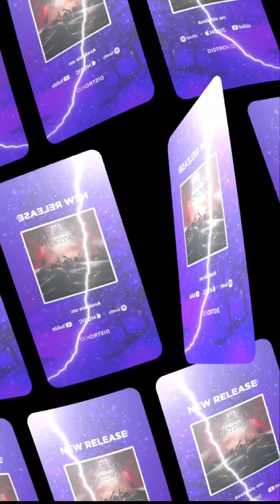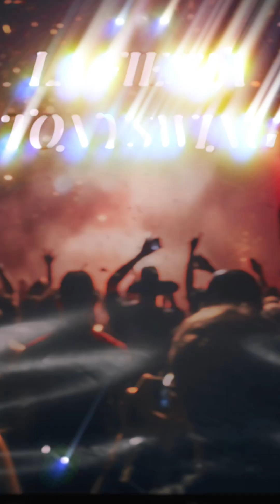LA FIESTA TONYSWING